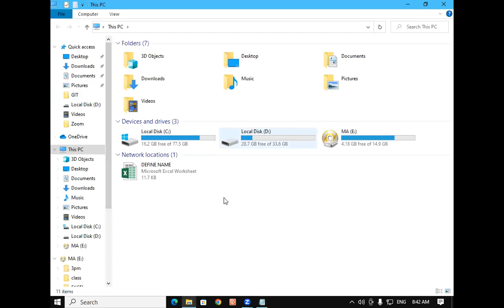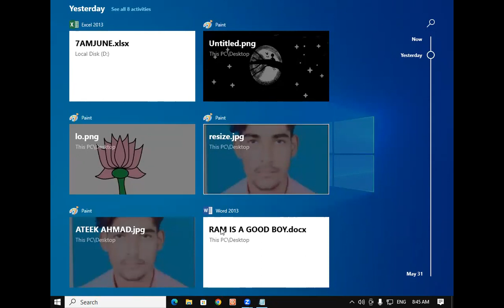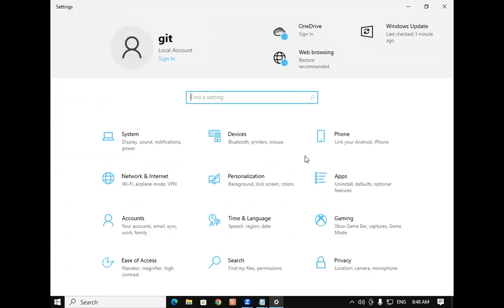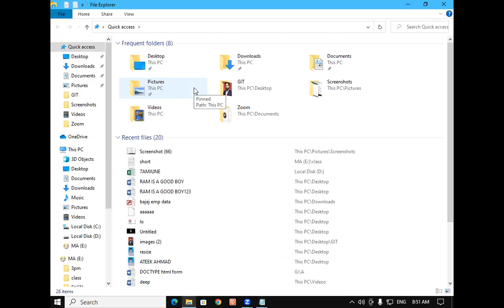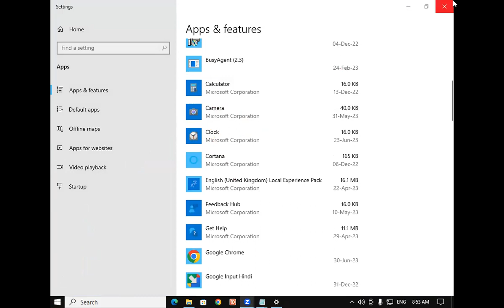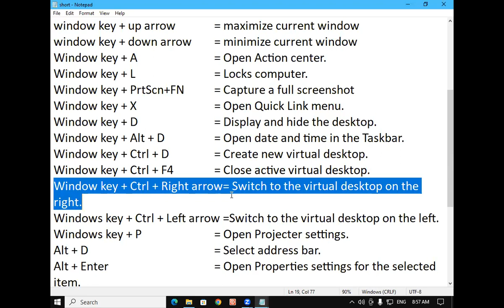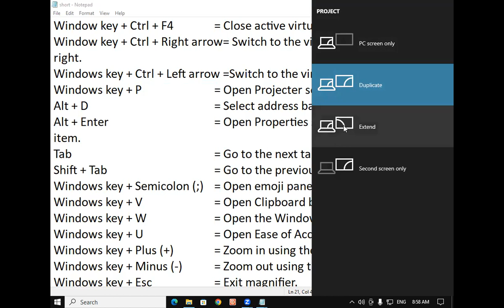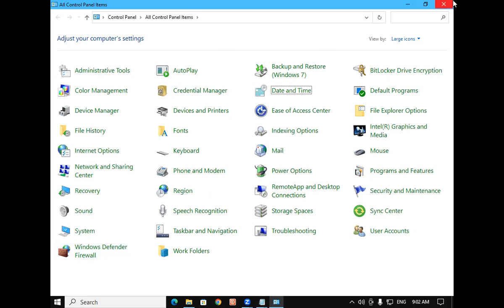About Window Shortcut Keys | Fundamental | GIT Euducation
About Window Shortcut Keys.